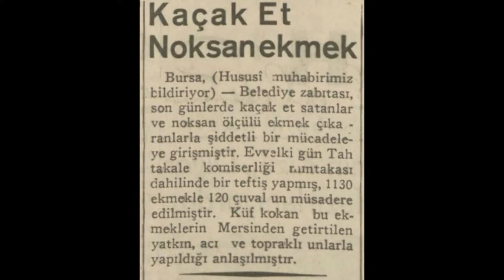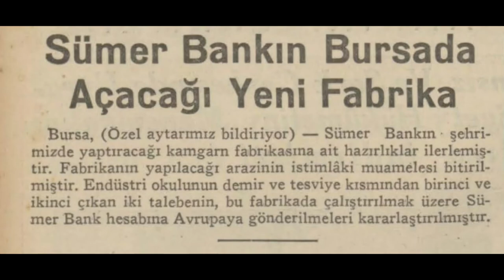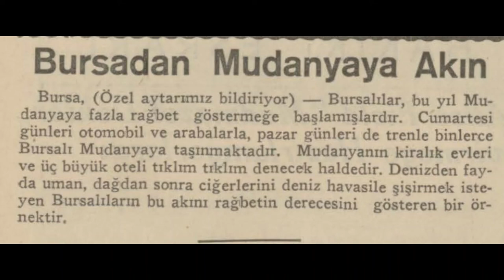Bursa 1935 Haberleri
Bursa hakkında çıkan 1935 haberleridir:

1. Haber: Bursa'da yeni çalışmalar
2. Haber: Kaçak et noksan ekmek
3. Haber: Müjde vermeye koşarken yaban domuzu sanıp öldürüldü
4. Haber: Sümerbank'ın Bursa'da açacağı yeni fabrika
5. Haber: Bursa'dan Mudanya'ya akın